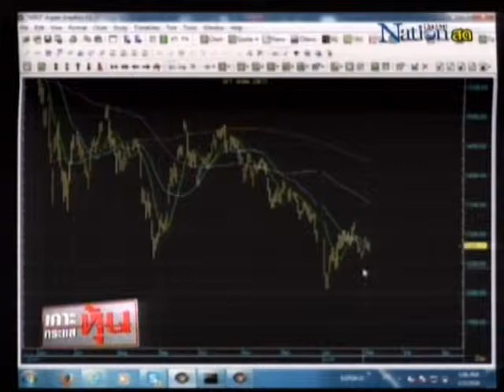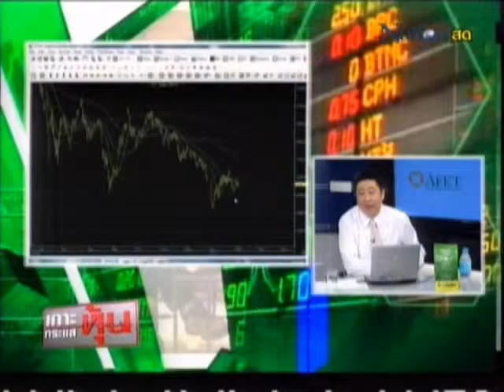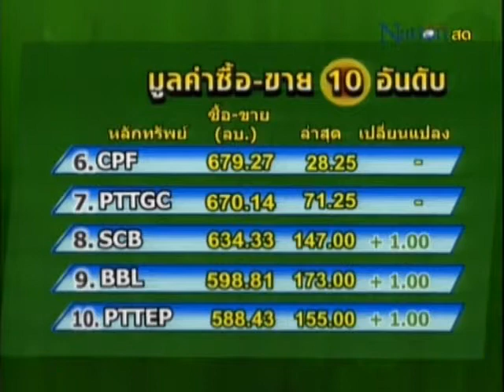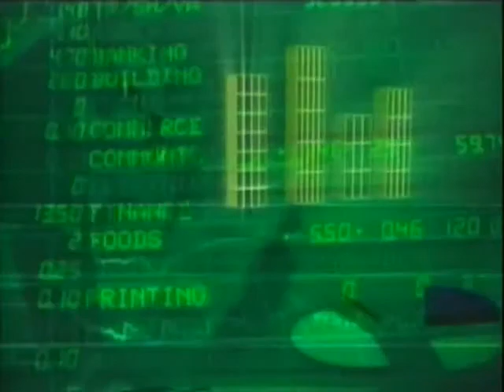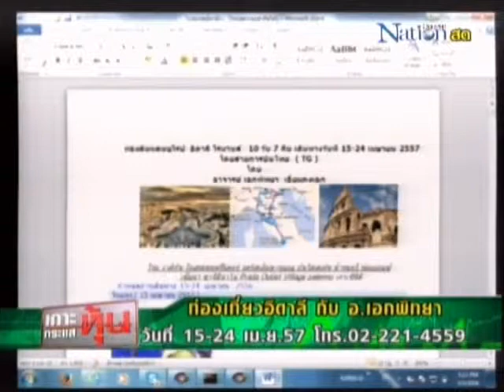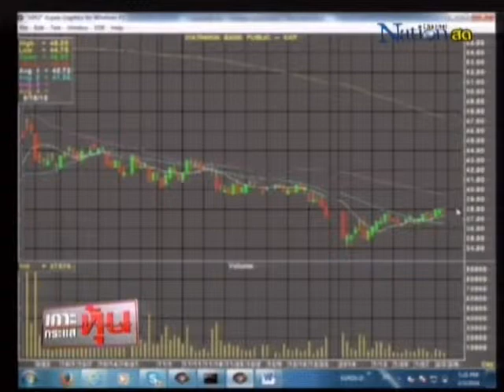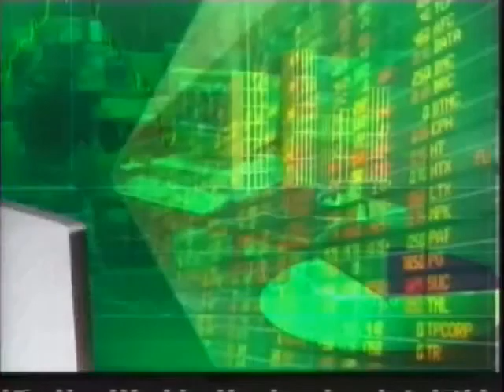เกาะกระแสหุ้น 05-02-2014 on Nation Channel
วิเคราะห์สถานการณ์ตลาดหุ้นไทย แนวโน้มทิศทางการลงทุน หุ้นตัวไหนเด่นตัวไหนน่าสนใจ โดย อ.พิทยา เอี่ยมคงเอก